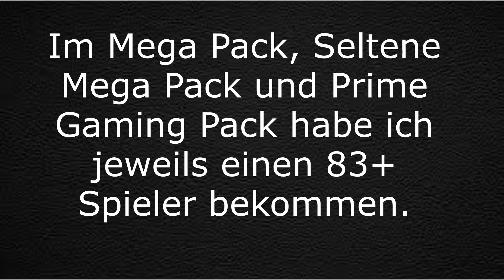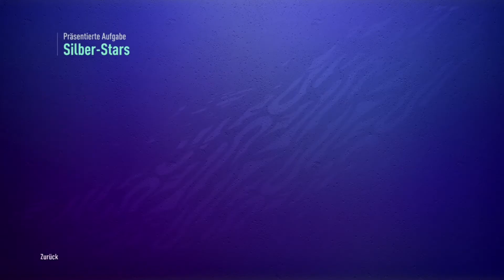FIFA 21: FRIEDRICH erspielt sich FUT BIRTHDAY Silberstar Wallace !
Hallo Leute,
Friedrich erspielt sich in diesem Video den aktuellen Silber Star.
Das ganze geschieht im Live FUT Freundschaftsspiel " Der Spielplatz."
Der Silber Star Wallace hat eine FUT Birthday Karte. Er hat schonmal beim HSV und bei Hannover 96 gespielt. Wir wünschen euch viel Spaß beim Zusehen und hoffen wie immer, dass es euch gefällt.
LG